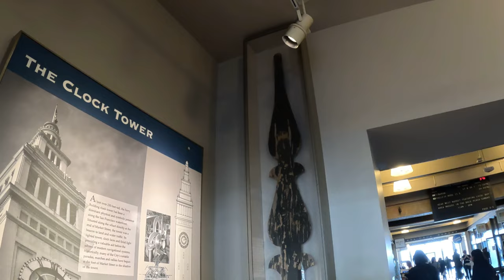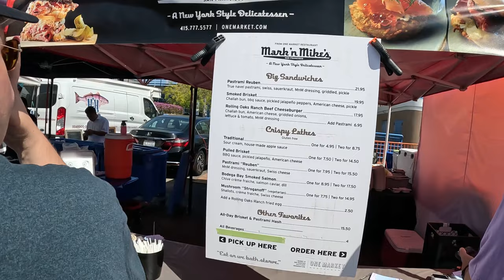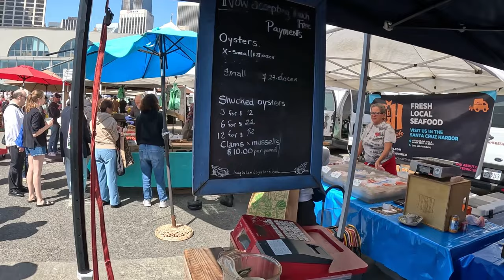กินจนเงินหมดตัว ในตลาดที่สวยสุดในอเมริกา เก่าแก่ที่สุดในซานฟรานซิสโก - USA EP 1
ไปอเมริกาบุกตลาด 126 ปี - เก่าแก่ที่สุดในซานฟรานซิสโกครับผม

ตลาดชื่อ: Ferry Building Farmer Market
Open: 9 am-17.00pm (Saturday)
Time May Change (check website before go)
Best Parking Lot:
ProPark Parking Lot at Embarcadero & Washington